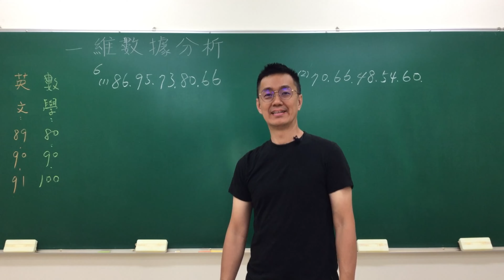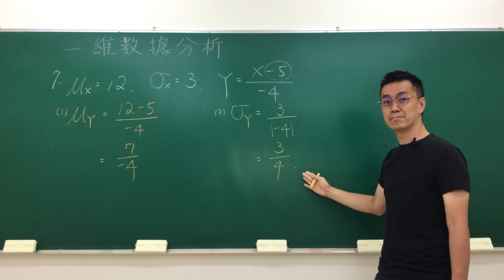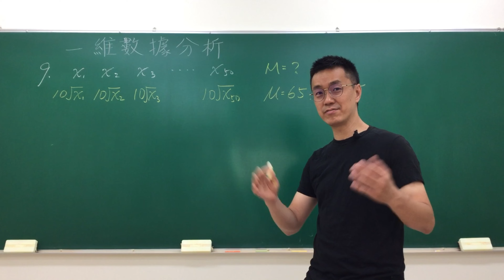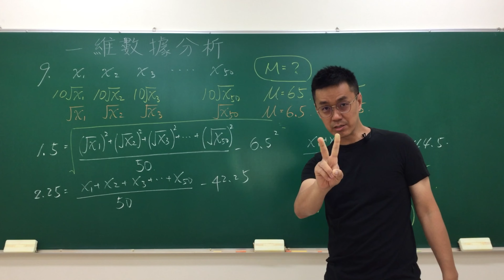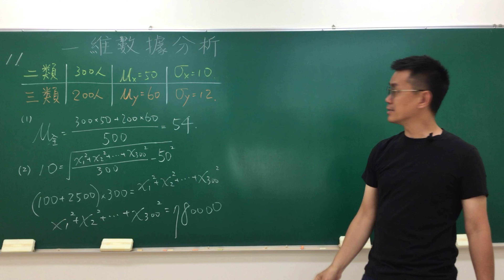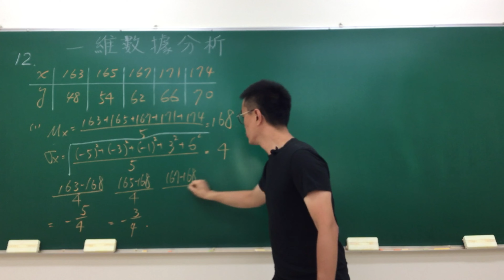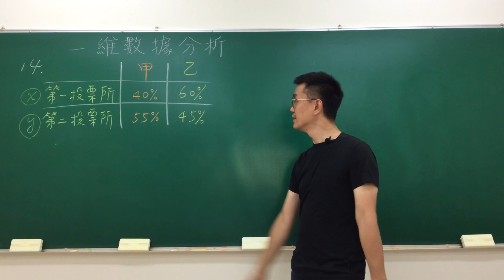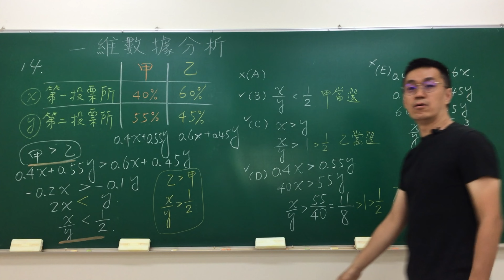🦁️驕傲成就數學✏️辛巴課高一Day58｜變異數和標準差｜數據伸縮平移｜成績誤植｜標準化數據｜愛玩愛學習🚀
辛巴陪你贏在起跑點💯
Instagram🔍辛巴愛玩愛學習

辛巴課提供講義下載
講義連結

0:00 開場
0:55 P55 範例6 求變異數與標準差
5:25 P57 範例7 數據的伸縮與平移
7:25 P58 範例8 數據的伸縮與平移(應用)
12:25 P59 範例9 調整分數
17:28 P60 範例10 成績誤植
22:16 P61 範例11 合併的平均數和標準差
27:55 P62 範例12 標準化數據
34:21 P63 範例13 標準化數據的意義
36:17 P64 範例14 素養題